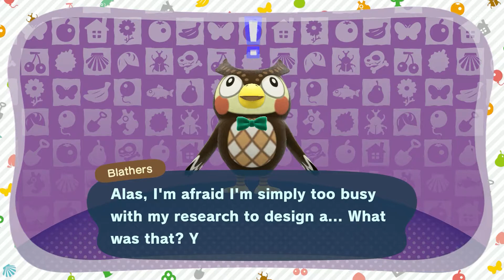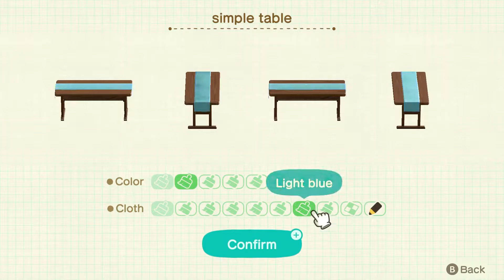*ASMR* ACNH HHP Designing Blathers' Vacation Home [Whispered]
I was very excited to make this video. I have been wanting to design a vacation home for Blathers for a while and finally had the time to do it. Though my cat would not stop messing with me, I managed to get through this video!

I love knowing how I can improve my content.